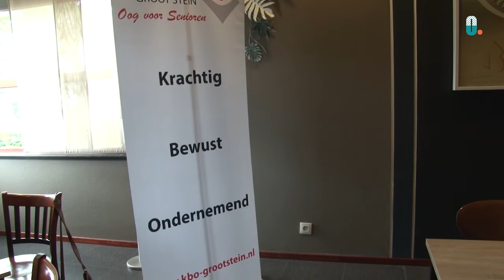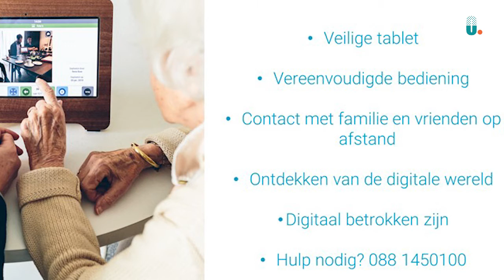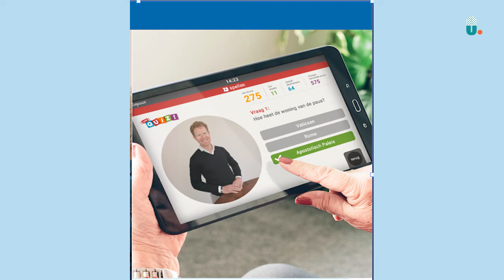Rondom Os - Tablets Project KBO Groot Stein